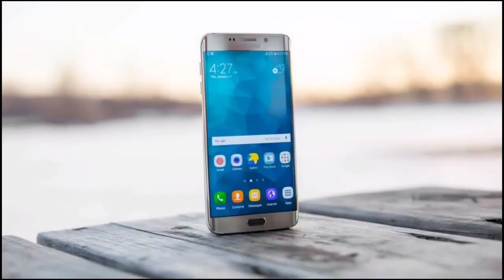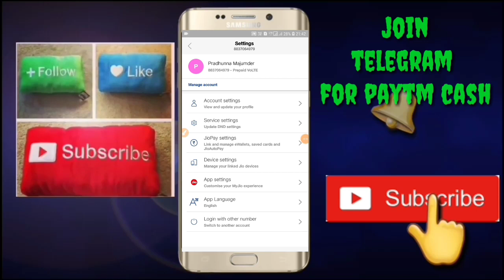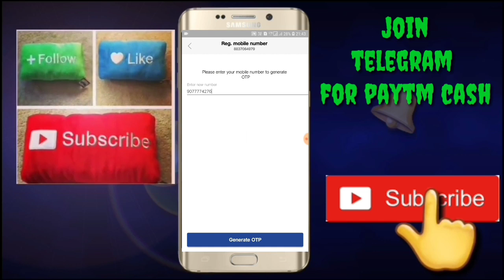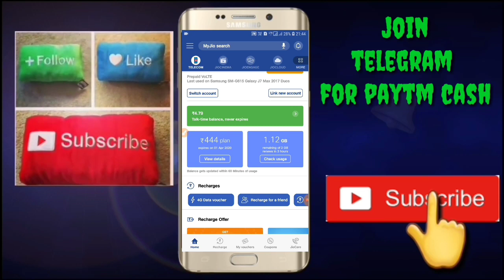my jio app se history ko control kare 100% real | how to control call history from jio app 100% real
join telegram channel:- $EARN 🤑 CASH$

call details ko kaise upne marji se change kare 😱😱 || how to change call history ||

  my jio app se history delete kare 100% real || how to delete call history from my jio app 100% real